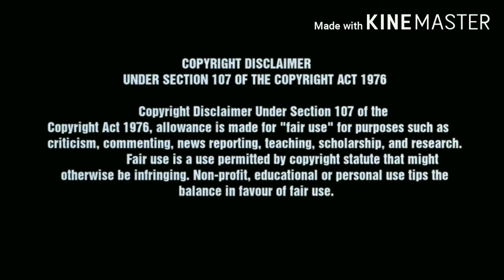Glide Ragnaruk vs Variant Lucifer With Healthbars